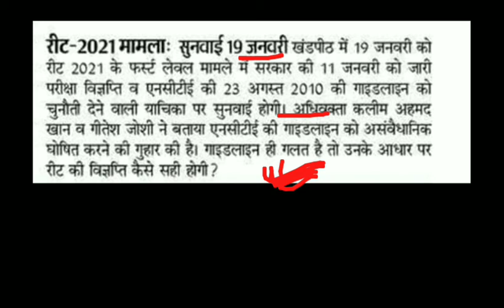Reet भर्ती 2021 हाई कोर्ट में सुनवाई |Reet letest news |Reet news today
Rajasthan REET Exam 2021 | REET Exam Latest News | REET Exam News Today | REET 2021 Notification |

reet news today rajasthan 2021
reet today leatest news
reet 2021 news
reet ki taza kahabar
रीट की खबर
reet ki latest khabar
reet ki aaj ki taza khabar
reet ki new vacancy 2020
reet ki new news
reet ki news latest
रीट 2021 लेटेस्ट न्यूज़ टुडे
reet 2021 new vacancy
reet 2021 new vacancy latest news today